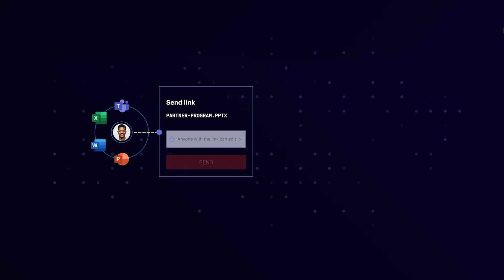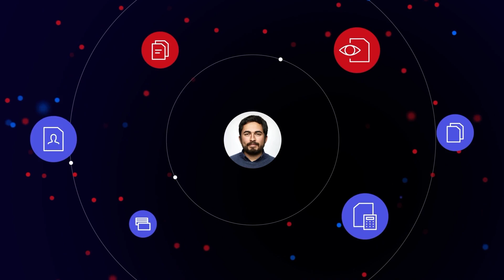A Data-first Approach | Varonis' Vision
At Varonis, we see the world of cybersecurity differently. Instead of chasing threats, we believe that the safest and most practical approach is to start with data.

Now more than ever, enterprises create and share data much faster than they can protect it. If the end goal of most security programs is to protect data, then we need to shift our focus to where it lives.

Only Varonis has the unique ability to answer three existential questions for data security:

Do only the right people have access to data?
Do we know what data is important?
Is it being used appropriately?

Answering these questions, at scale, is a monumental technical challenge. It requires analyzing billions of functional relationships between users and data.

This is a challenge that Varonis has been committed to solving for over a decade.